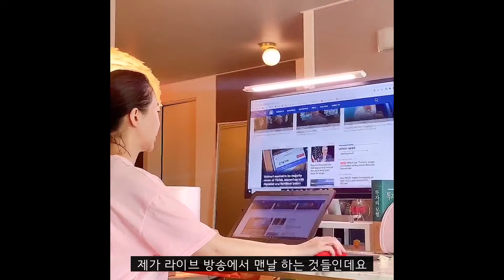퇴사브이로그 디지털노마드 언택트 1인기업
퇴사한 지 벌써 3개월이 훌쩍 지났네요!!
어썸인 성선화 대표로 정식 인사 드립니다!!
꾸. 벅!!

*Music
Chiro _ Enjoy every moment